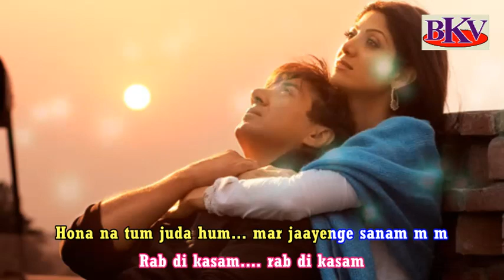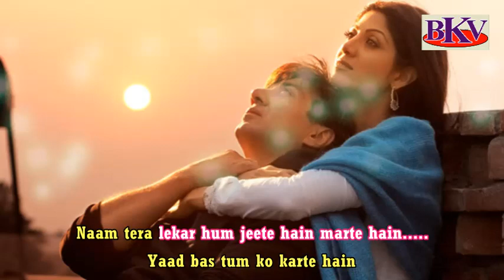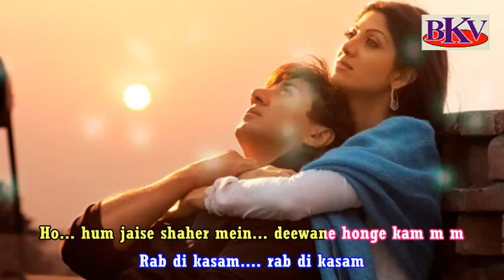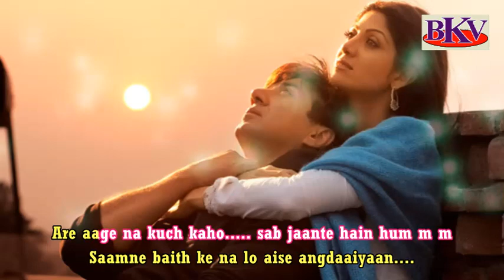Rab Di Kasam - KARAOKE - Indian 2001 - Sunny Deol & Shilpa Shetty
Song : Rab Di Kasam
Singers : Udit Narayan & Alka Yagnik
Film : Indian